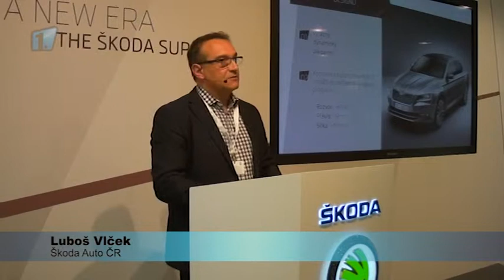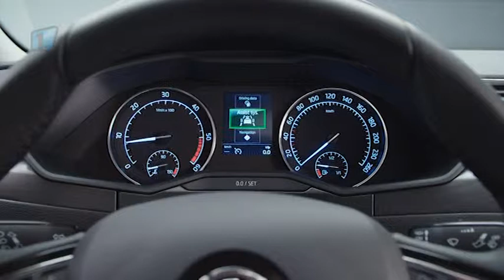Nová Škoda Superb se bude prodávat od června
Mladoboleslavská automobilka Škoda Auto začala vyrábět novou generaci modelu Škoda Superb. Ta na trh přijíždí v novém, moderním a atraktivním designu.